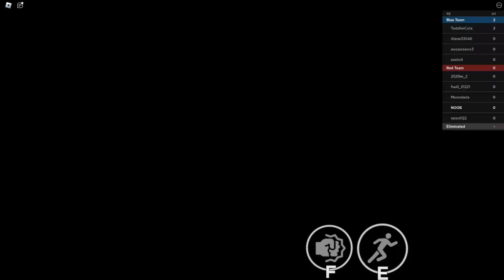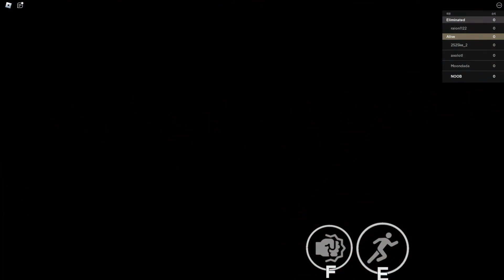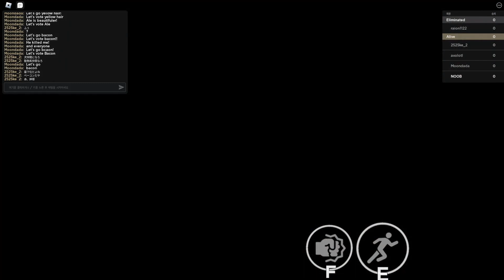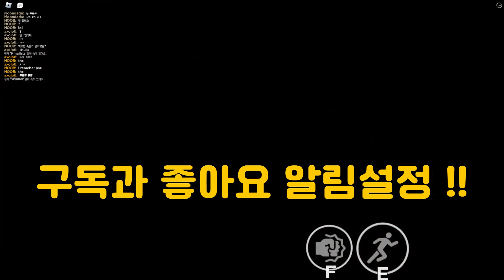제거되지 않고 우승하라!! - 로블록스 제거되지 않음 (Roblox don't get eliminated)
오늘은 로블록스 제거되지 않음 (don't get eliminated) 을 해보았습니다.

01. 00:00 Syn Cole - Gizmo

02. 03:10 Ellis - Clear My Head

03. 06:00 Unknown Brain - Perfect 10

04. 08:37 BEAUZ & Momo - Won't Look Back

05. 11:36 Distrion - Chasing Ghosts

06. 14:55 NIVIRO - Flashes

07. 18:10 KIRA - New World

08. 21:48 Rob Gasser x Michael White x Miss Lina - Modular

09. 25:21 Jim Yosef - Moonlight

10. 28:57 NIVIRO - Get My Love